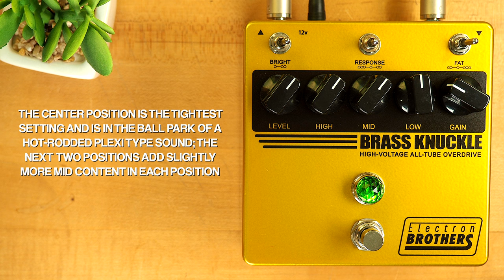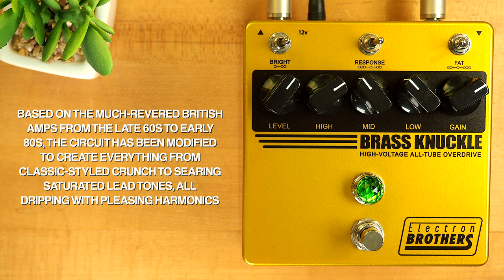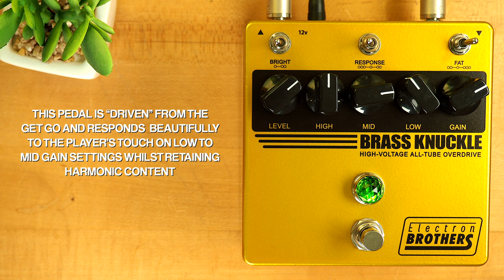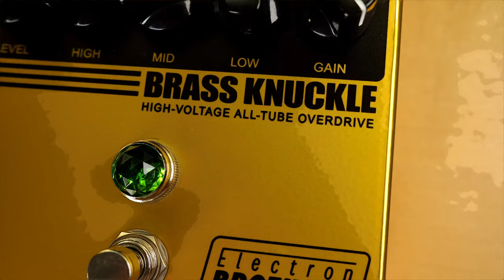Electron Brothers Brass Knuckle High-Voltage All-Tube Overdrive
The Brass Knuckle uses an all-tube signal path to create the harmonically rich overdrive tones only tubes can. Although based on the much-revered British amps from the late 60s to early 80s, the circuit has been modified to create everything from classic-styled crunch to searing saturated lead tones, all dripping with pleasing harmonics. This pedal does not “clean up” in the traditional sense, rather it is “driven” from the get go and responds beautifully to the player’s touch on low to mid gain settings whilst retaining harmonic content. You could say it’s always just a little angry, but can be tamed by anyone willing to explore different guitar volume settings.

An internal voltage multiplier provides 290 VDC allowing the tubes to be biased as they would in a typical guitar preamp section. In fact, apart from special circuit design aimed at making the output suitable for pedal boards, that’s precisely what the Brass Knuckle is – an all-tube preamp. The Brass Knuckle makes a great addition to any ampless rig as well, so there’s no need to sacrifice any of that wonderful tube amp feel just because you’re going direct.